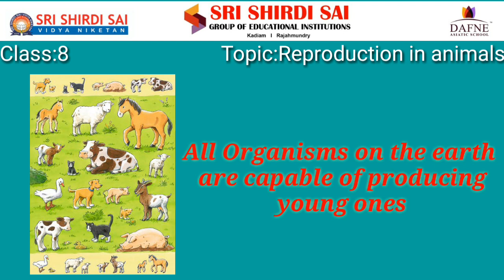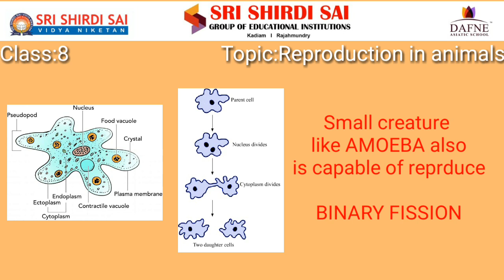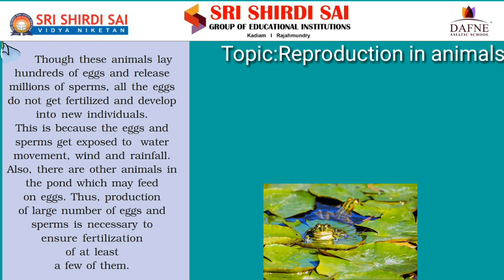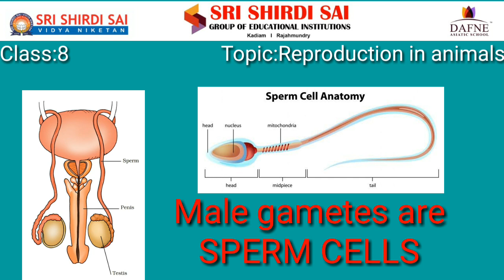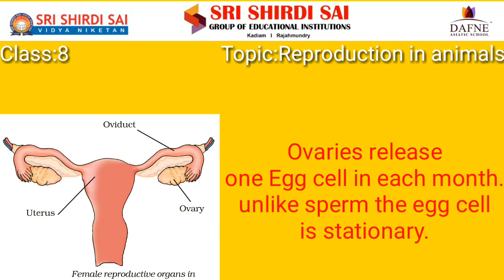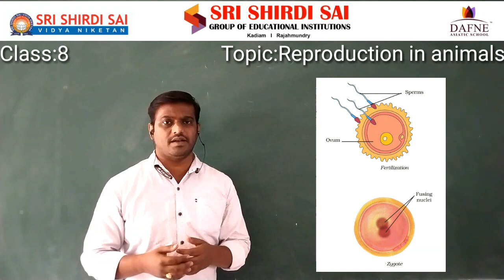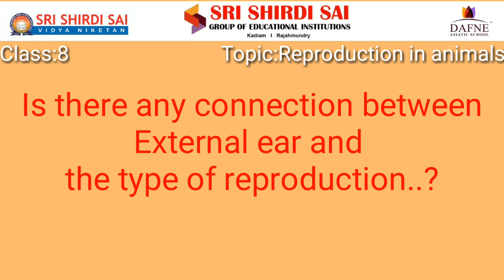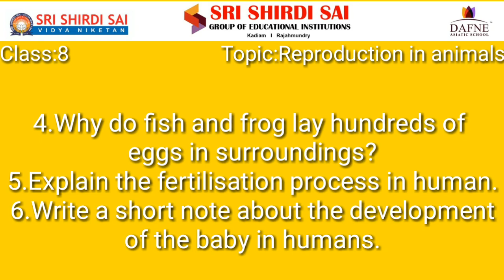SRI SHIRDI SAI/DAFNE SCHOOL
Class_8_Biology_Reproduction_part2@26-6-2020